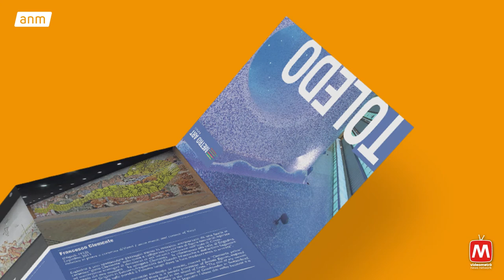LE NUOVE GUIDE METRO ART / METRO ART SHORT GUIDES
Mini guide bilingue delle Stazioni dell'Arte raccolte in un elegante cofanetto /
Metro Art short guides box set
In vendita / on sale:  ticket shop